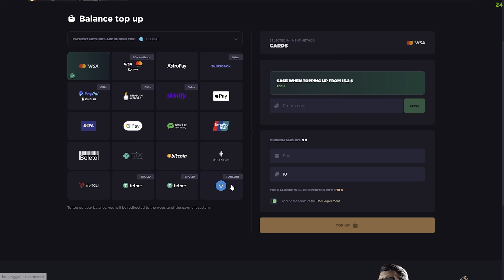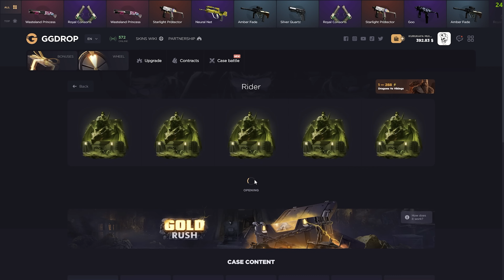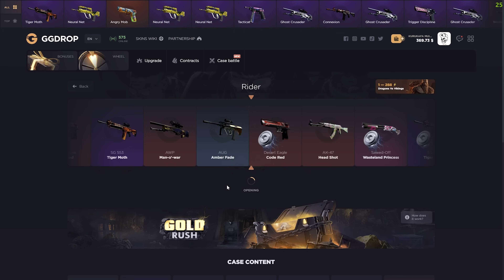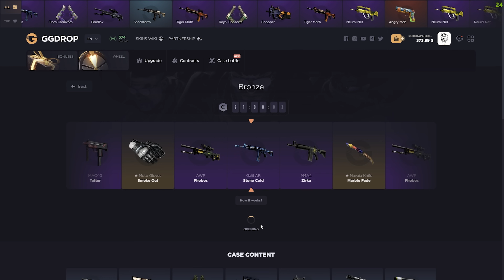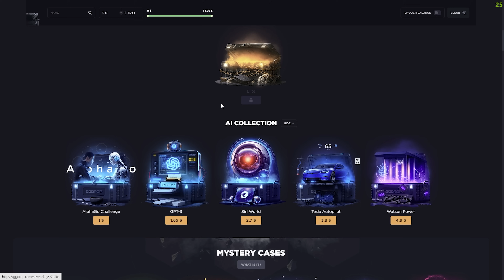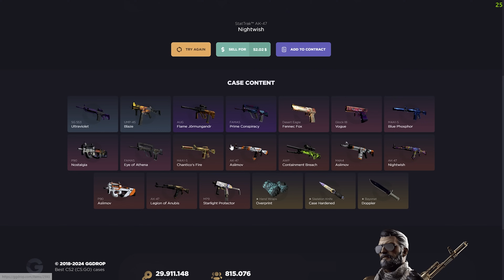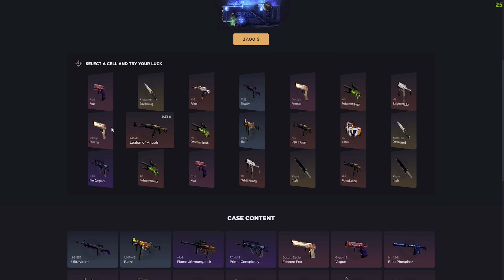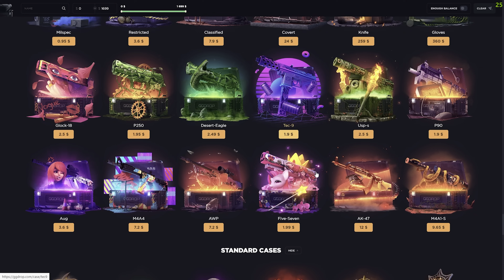CRAZY CASE BATTLE ON GGDROP!? - GGDROP PROMO CODE 2024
► Use my GGDROP promo code "frey" or this link for a free deposit bonus %11 on GGDROP!
      Wheel Spin Promo Code - DK59KFE
📌%11 Deposit Bonus Code: frey

GGDROP Promo Code; frey will give you the best bonuses currently available at GGDROP.
Get The Best Deposit Bonus, Free CS2 skins on GGDROP and much more.

► Hey Guyz, We're back on GGDROP! We'll do GGDROP Case Opening and GGDROP Upgrades and I will show you best ggdrop PromoCode to use in 2024.
Can I be lucky on cs2caseopening on GGDROP?
Use ggdroppromo promo code ''frey'' for the best bonus.